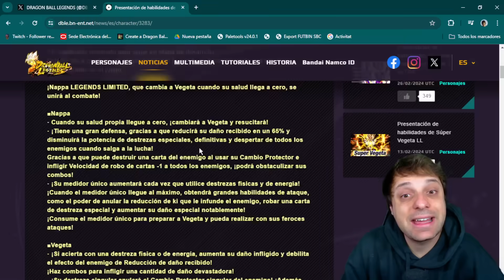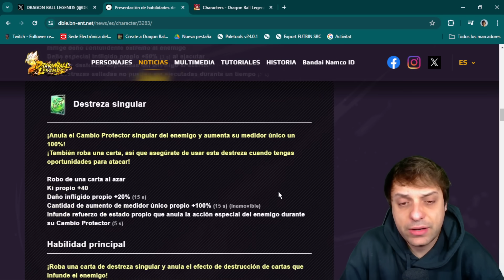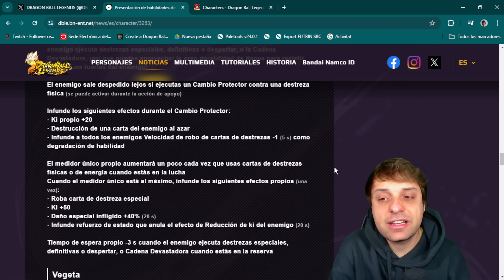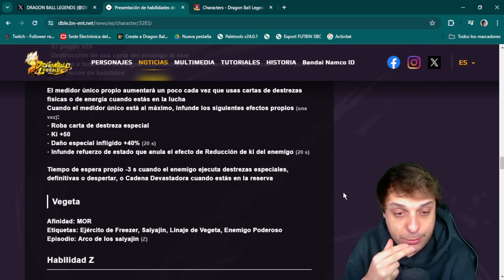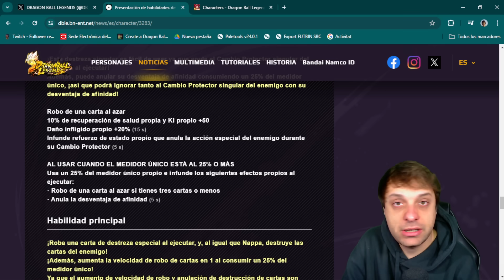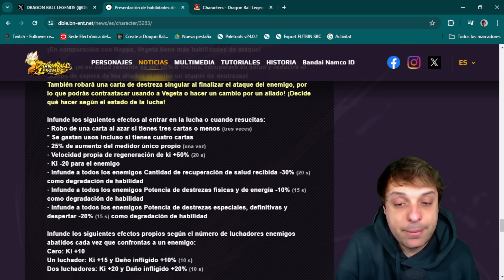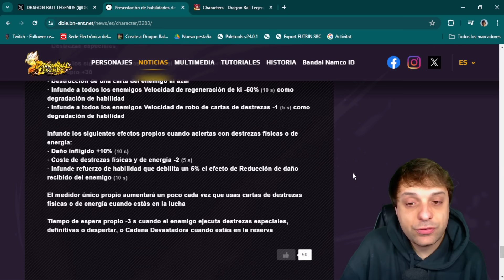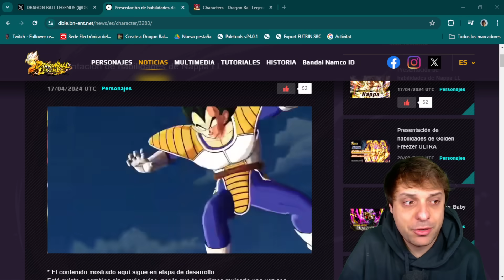😂¿OTRO ROMPE META? NAPPA/VEGETA SON INCREÍBLES Dragon Ball Legends